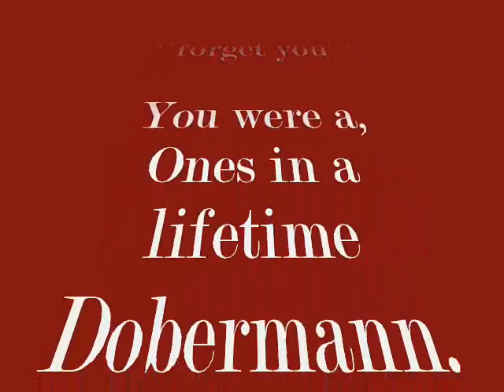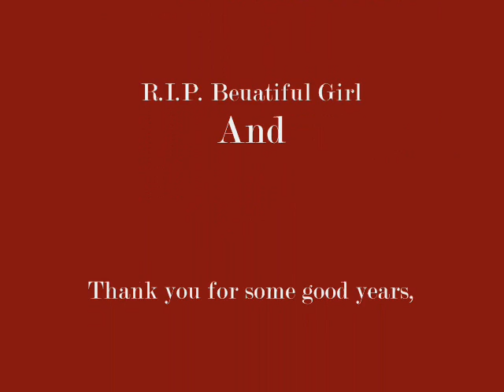In memory of Rocky-Dobi Deby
Our beloved Dobermann female, she died to soon, only 7½ years old.

Miss her every day.